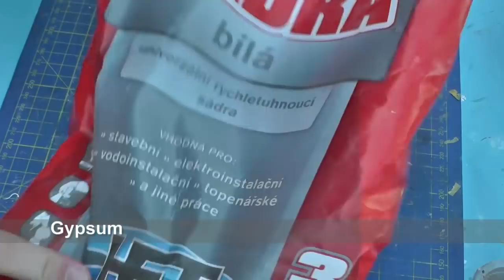How to cheaply cast plastic models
David Damek